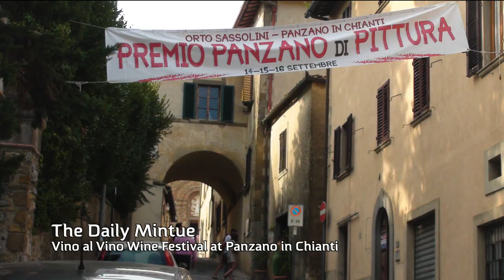The Daily Mintue - April 14, 2022 - Vino al Vino Wine Festival at Panzano in Chianti Italy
The Daily Minute.  When was the last time you paused for one minute and focused on somebody, something, somewhere without tying to multi-task?  The Daily Minute will premier a new episode each day at 6:00 a.m. EST and provide you with a daily opportunity to take a break, relax, and focus on somebody, something, or somewhere that you may have missed without subscribing to The Daily Minute at the Port of Indecision.